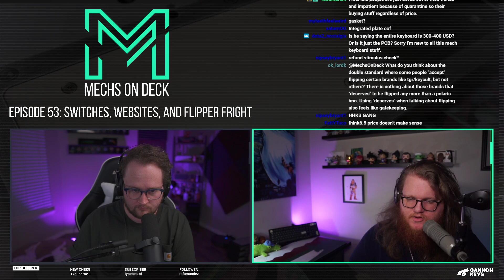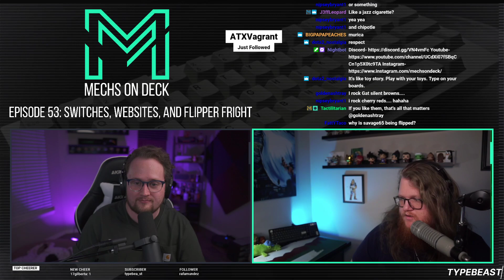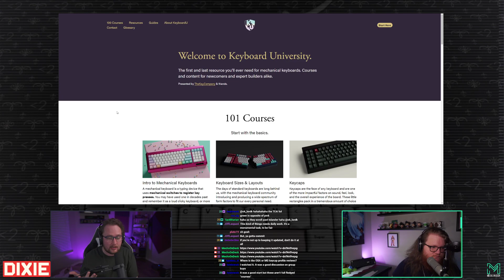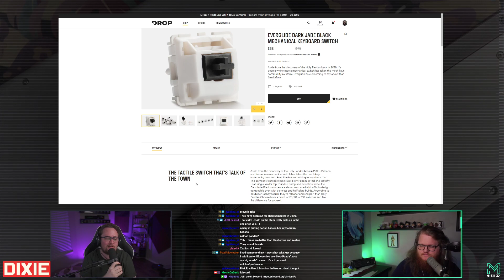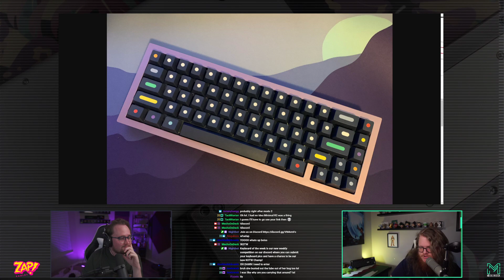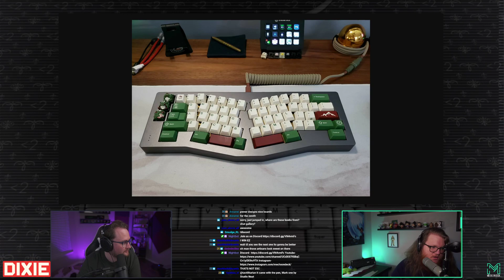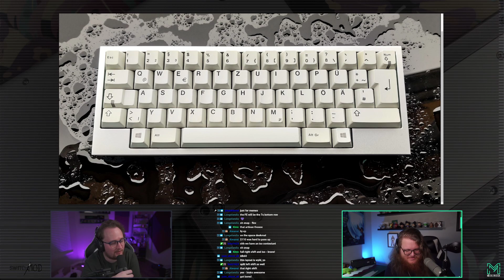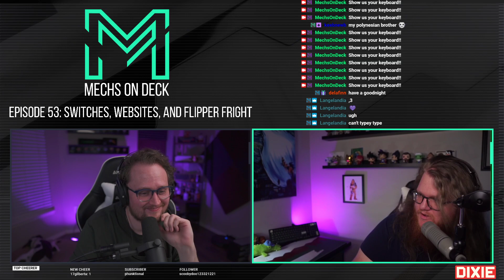Mechs on Deck Episode 53: Switches, Websites and Flipper Frights